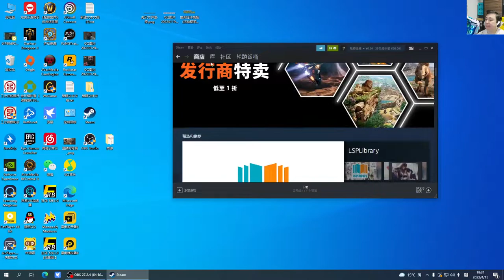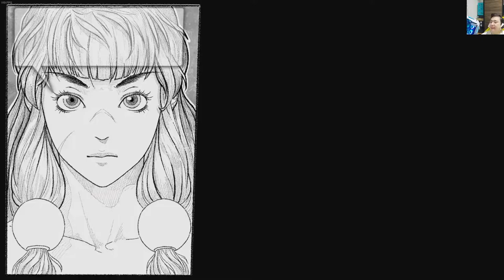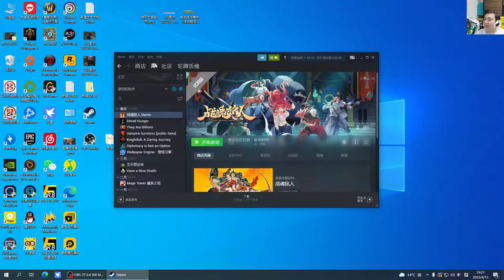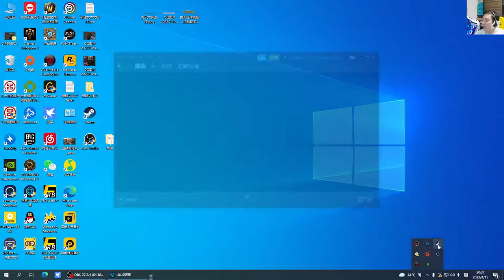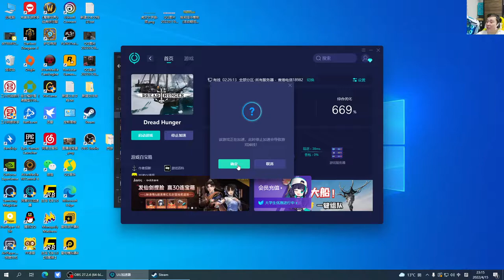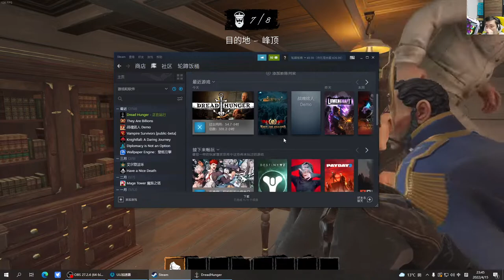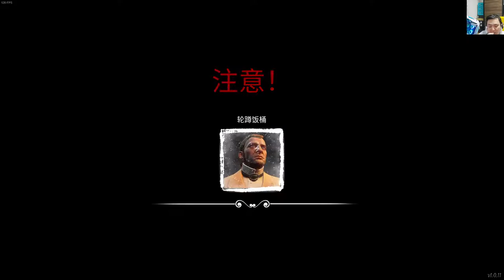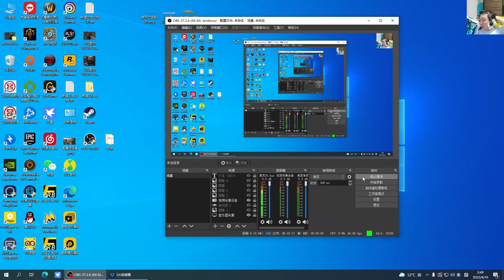风行云 - 2022-04-15 18:31:09 - 录像